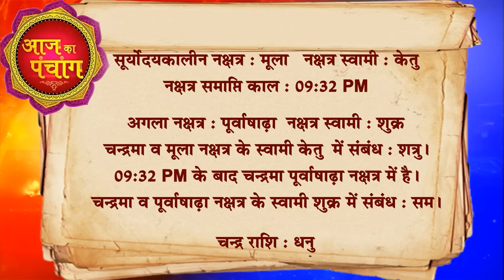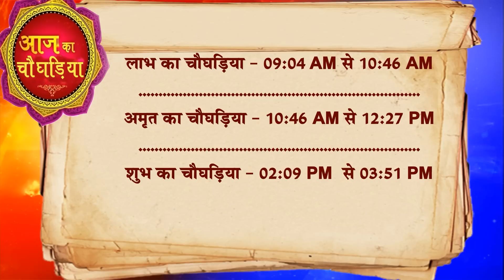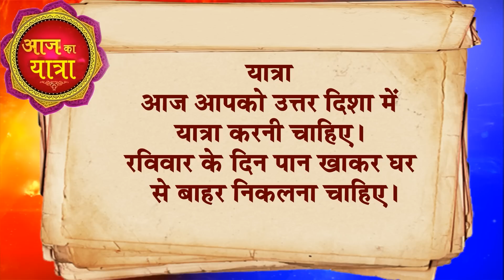आज का राशिफल 30 July 2023 AAJ KA RASHIFAL Gurumantra -Today Horoscope || Paramhans Daati Maharaj